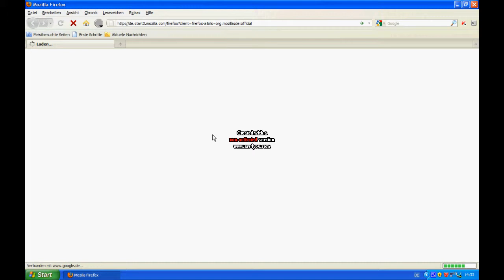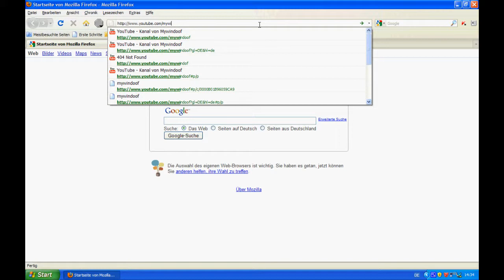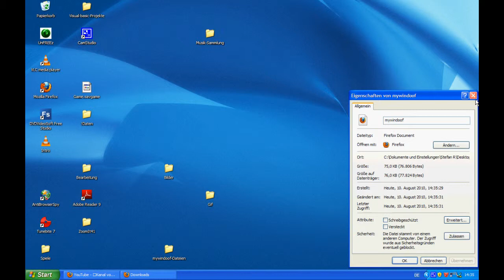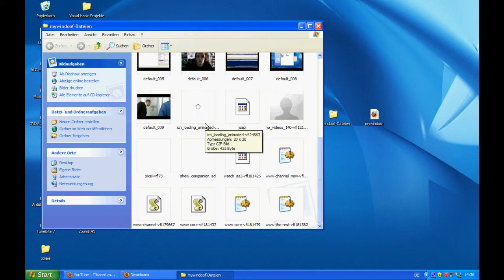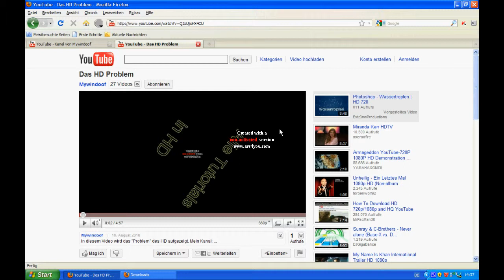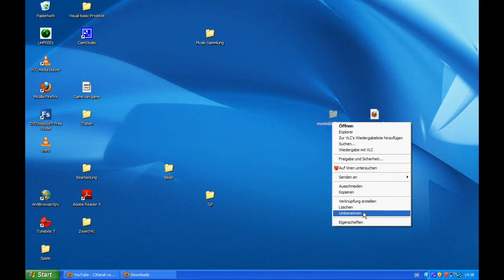Seiten-Downloaden mit Firefox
In diesem Tutorial wird gezeigt, wie man mit dem Firefox Internetseiten speichert.